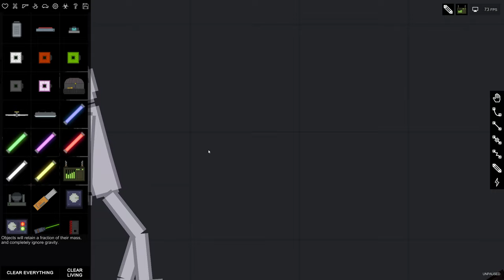Light Saber test #2